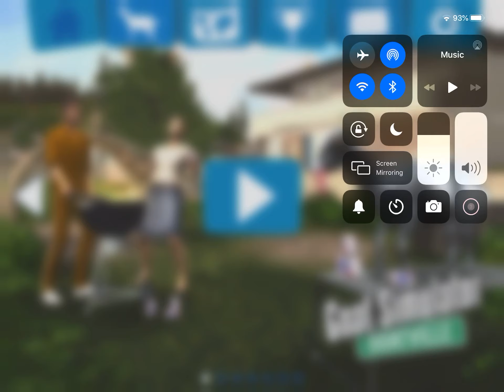How to get Buck out of his cage.